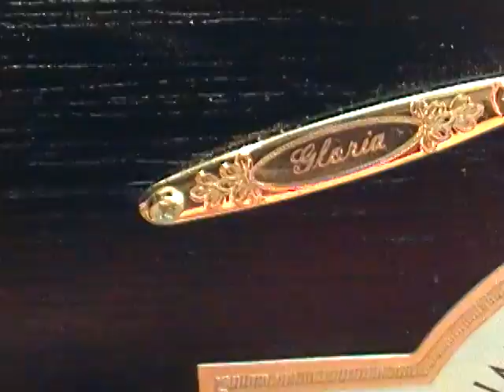My Santiago CBG.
Made this from scratch, here is a demo, and sound check.